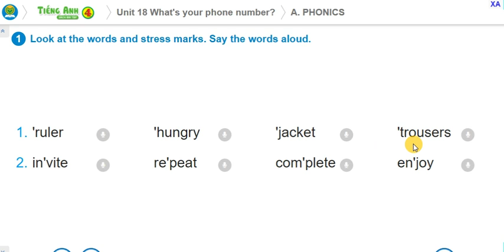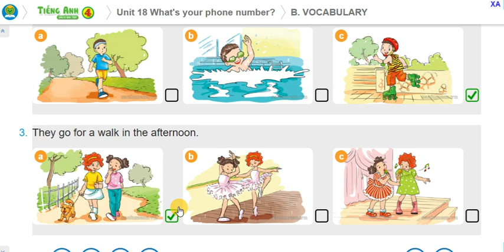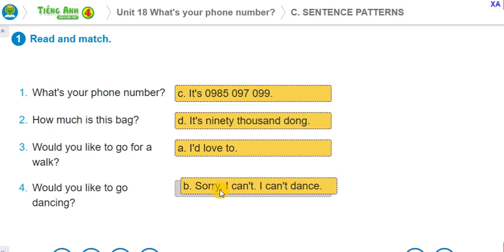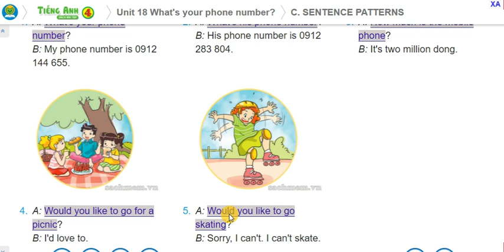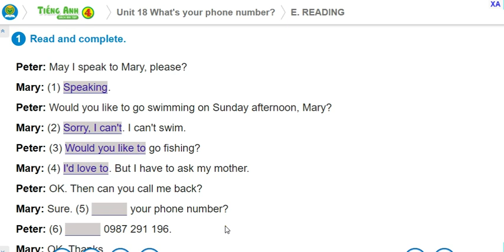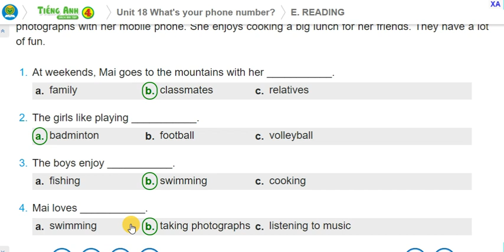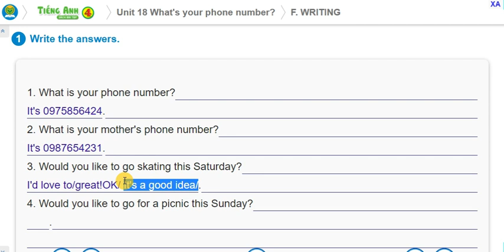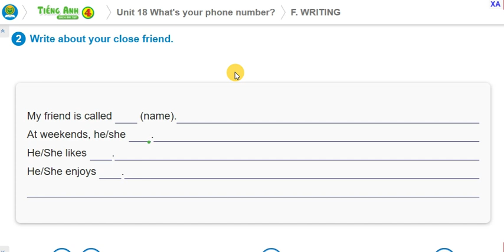English 4: Workbook - Unit 18